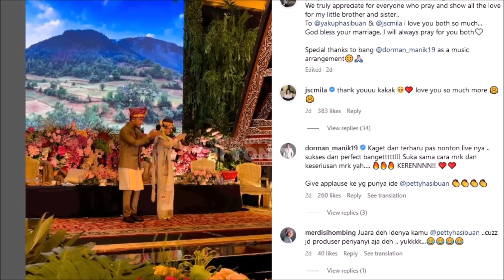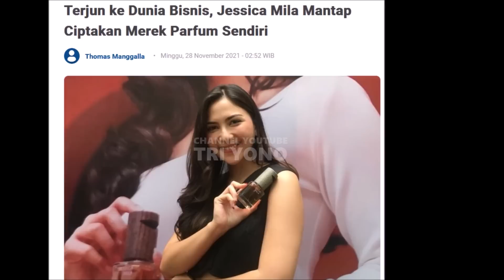Diperlakukan Bak Ratu, Jessica Milla & Yakup Hasibuan Terharu Saat Pertama Kali Sampai Rumah Mertua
Goal Berrkali Kali, Yakup Hasibuan Sukses Buat Jessica Mila Teriak Manja Sampai 3x

Kelar Rangkaian Acara, Jessica Mila Awalnya Makan Malam Ujung2nya Yakup Hasibuan Beri Hal Nikmat
Gemas!! Pagi Bangun Tidur Yakup Hasibuan Langsung Minta Itu Pada Jessica Mila, Bahagia PengantinBaru

Kabar terbaru Immanuel Caesar Hito & Felicya Angelista yang resmi menikah, teman dari natasha wilona & Stevan William, Menikah Hari ini,
Atas kasih Tuhan yang luar biasa,

Pada hari ini, kami saling mengucapkan sumpah janji kami untuk saling mencintai disaksikan oleh keluarga dan orang-orang terkasih. PERNIKAHAN JESSICA MILA & YAKUP HASIBUAN HARI INI UPDATE

Gosip terbaru hari ini, gosip artis hari ini , berita viral hari ini, hot news, breaking news, Insert Hari ini, Intens Investigasi,